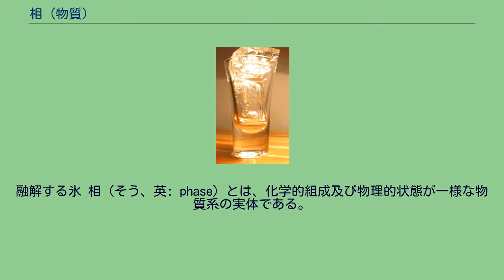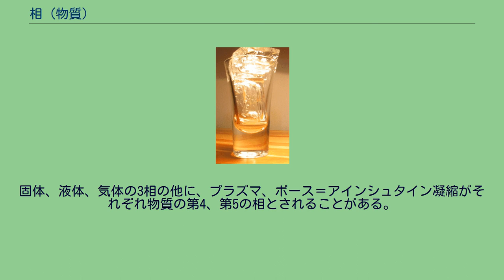相 (物質)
融解する氷 相（そう、英: phase）とは、化学的組成及び物理的状態が一様な物質系の実体である。
　相とは化学組成及び物理的状態が全体的に一様な形態のものである。
気体、液体、固体は、物質の三つの形態(物質の三態)として知られているが、固体や液体には複数の違った形態をとる場合があることもまた知られている。
そこで、これらを区別する別の用語が必要になる―それに相という用語が使用される。
例えば完全に溶解した食塩水はどの部分を取り出しても同一の組成、物性を示すので1つの相だけからなる。
氷水はどの部分を取り出しても水分子だけからなる同一の組成を持つが、固体と液体という異なる物性を示す2つの部分があるので、その氷が一つの塊であろうと、クラッシュアイスであろうと、2つの相からなる。
牛乳のようなコロイド溶液は肉眼ではどの部分も同じように見えるが、限外顕微鏡でみると乳脂肪からなる油滴の部分と水の部分に分かれているので2つの相からなる。
また、たとえば土壌は、固相、液相(水相)、気相の三相からなり、固相は土壌粒子、気相は土壌空気、水相は土壌水と呼ばれる。
また、大気は、そのほとんどを気相が占めるが、エアロゾル（厳密にはエアロゾル分散媒)が清浄な空気でも8 x 10-5 m3-エアロゾル/m3-大気が存在する。 エアロゾルは、水相と固相の二相からなるので、大気もまた、固相、気相、液相の三相により構成される。 もっとも分かりやすい相の分類は固相、液相、気相であろう。多くの純物質は温度や圧力を変化させた場合、固体、液体、気体の3つの状態をとる。これらそれぞれの状態に対応する相が固相、液相、気相である。ただし、多くの物質は複数の固相を持つ。たとえば
ヘリウムは複数の液相を持つ。水も2つの液相があると言われている。気相を複数持つ物質はない。また、液晶など、別の相を持つ物質もある。 飽和した砂糖水を冷却すると、溶けきれなくなった砂糖が固体として析出する。このように1つの相が複数の相に分離することを相分離という。 液体の水を冷却すると1気圧下では0℃で氷（固体の水）となり、加熱すると100℃で水蒸気（気体の水）となる。
このように1つの相の温度や圧力を変化させた場合、2つの相の共存状態を経て別の1つの相へと変化することがある。
これを相転移という。
ある系の組成や圧力、温度（状態変数）を指定したときに熱力学的平衡状態でどのような相を取るかを示した図を相図という。
また、平衡状態にある系内の相の数と変化できる状態変数の数（自由度）と成分の数の間には相律という関係が成立する。
固体、液体、気体の3相の他に、プラズマ、ボース＝アインシュタイン凝縮がそれぞれ物質の第4、第5の相とされることがある。